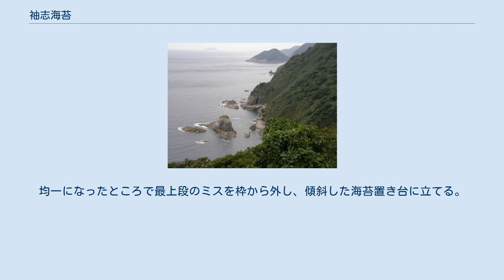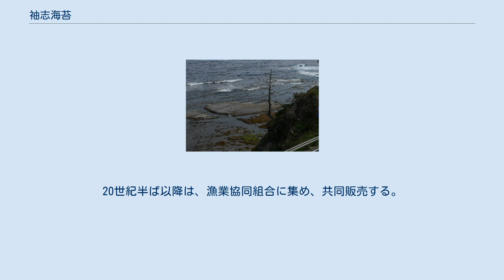袖志海苔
質の良いイワノリが育つ経ヶ岬周辺の漁場 袖志海苔（そでしのり）は、天然の岩海苔で、京都府京丹後市丹後町袖志の経ヶ岬一帯で採集される。
天日で板海苔に加工し、「経ヶ岬海苔」の名称で1枚が250円～300円の高値で販売される丹後町の特産品である。
 袖志海苔は香りが良く品質は良とされたが、表面に小さな穴が点々と開いているため見た目はあまり良くない。
磯漁をする場所は大きく3つに分けられ、「経ヶ岬」と、集落の東からさらに東の経ヶ岬までの「手前の岩場」と、集落の「西側の岩場」と大別するが、経ヶ岬と「手前の岩場」や「西側の岩場」では味が異なるといい、海が深く波の当たりがきつい岩場の方が質が良いため、本職の漁師は経ヶ岬まで採取に赴くという。
 コンクリートで整備されたノリ摘み場（袖志集落「西側の岩場」） 冬の袖志は、北西の風が強く吹き、おおむね波が高い日が多かったが、イワノリの採取日は、波の高さが0.5メートル以下の穏やかな日で、イワノリの生育期間を確保するため間を15日以上空けることと決められている。
ひと冬にイワノリを採集できる日は最多でも4～5日しかない15日空けの条件に、月に数日程度しかない波の低い日との2つの条件を満たす日は数少なく、月に1、2日しか採集できない年もある。
条件を満たした日を選んで区長が解禁日を決めて集落に触れを出す。
農海産物の解禁日のことを袖志では「ヤマノクチ（山の口）」といい、袖志海苔の解禁であれば「ノリの口明け」という。
 1954年～1955年（昭和34～35年）頃までの袖志では、ノリ摘みの日は子どもも学校を休んで参加し、通信簿に休んだ印は付かなかったという。
 海苔摘みの主戦力は女性や子ども、高齢者であった。
冬場、雪に閉ざされて農業も漁業も難しい袖志では、古く寛永年間から昭和期の中頃まで、男たちは京都や奈良の酒蔵などに「百日稼ぎ」とよばれる季節労働に出ていたため、残った村人が総出でノリを摘んだ。
出稼ぎの男たちは、丹後杜氏と呼ばれ、京都伏見を中心に活躍し、1940年～1941年（昭和15～16年）頃には400名を超えていた。
 1963年（昭和38年）から1972年（昭和47年）迄の10年間に行われた丹後町の浅海開発事業の一環で、岩場の表面をコンクリートでならしてイワノリ漁場造成工事が行われた。
 袖志海苔は、1970年（昭和45年）頃は1枚15円から25円で販売された。
2016年（平成28年）頃には養殖ノリの10倍近い値がつき、1枚が250～300円で販売されている。
 海止めの境界である落川(河口付近） 早ければ10月半ばにはクチアケ（解禁）となったが、寒い季節になってからでないとあまり採れないため、おおよそ12月から3月にかけての冬季に採取する。
ノリの採取・育成期には「海止め」が実施され、袖志の棚田の東端で海に流れ込む「落川」より東の一帯、経ヶ岬側の岩場に行くことと、そこでの生物はいかなるものも採捕することが禁じられる。
イワノリやハバノリの採集は解禁日（ヤマノクチ）当日のみ、共同で行われる。
 イワノリの採取は容易なため、収量は早い者勝ちとなる。
不公平のないよう、クチアケ（解禁）のタイミングは厳格に定められ、かつては早朝から村の東端に隣組ごとに老人や婦女子が総出で並び、それをさらに10組にわけて、磯に向かう順番は平等にくじ引きで決めていた。
機業が忙しくなった昭和中～後期には村人総出での海苔摘みは行われなくなったが、丹後半島の他の海苔の漁場を持つ地区では、昭和期にはすでに岩場ごとに入札制となっているのに対し、袖志では海苔摘みに参加する者は早朝に村の東端に集まり、各自が籤をひいて決めた順番に並んで磯に出かけ、思い思いの岩場に着いた時点で三々五々に散って海苔を採取する習慣が残されていた。
 海苔摘みに履いた草鞋「アシナカ（足半）」 乾燥して貼り付いた岩場のノリに柄杓で潮水をかけ、ノリの繊維を起こして採取する。
護岸の堤防壁などに棲息するノリを手で摘まんで採集する「ツマミノリ」と、「ゼンマイカイガラ（ゼンマイキャーガラ）」と呼ばれる銅製のシャベルの周囲に時計のゼンマイの鋼を打ち付けたような道具を熊手のように使って岩の表面を掻いて、海水と共に「ノリトリアジカ」と呼ばれる竹籠に流し込んで採集する方法が一般的である。
「ゼンマイカイガラ」は1935年（昭和10年頃）から急速に普及した道具で、一般に「ノリカキ」と呼ぶ。
この道具が普及する以前は、アワビの貝殻（キャーガラと呼ばれる）でもぎ採っていた。
 海苔場は滑って危険なた...